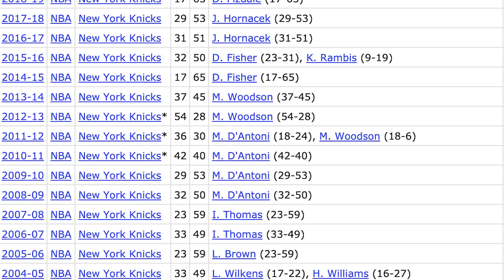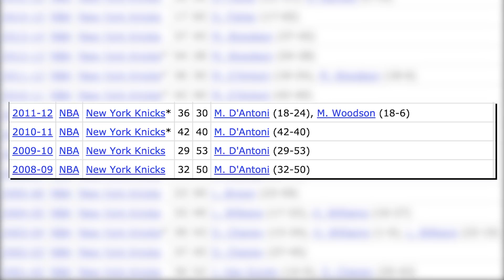How To Fix The New York Knicks...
Welcome back, in today's video I discuss my plan to fix the New York Knicks after the news of the firing of head coach David Fizdale